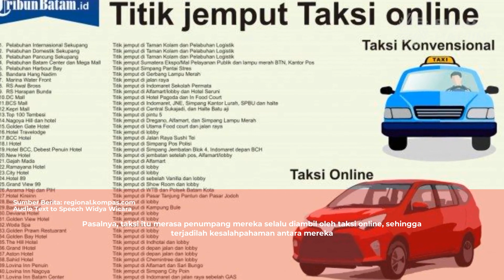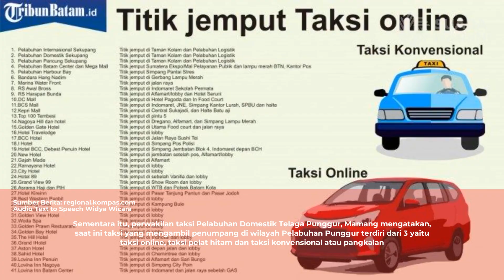Ada Tudingan Curi Penumpang, Sopir Taksi Konvensional dan Taksi Online di Batam Ricuh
Sopir taksi konvensional yang ada di Pelabuhan Telaga Punggur, Batam, Kepulauan Riau (Kepri) kembali ricuh dengan sopir taksi online.